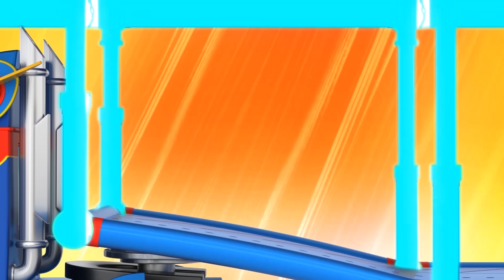ESPECIAL de SAN VALENTIN: La Excavadora salva al CAMION BOMBERO! | Super Camión | Car City World App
¡Consigue Car City World, la aplicación definitiva para los pequeños fanáticos de Auto City! Juega, aprende a través de actividades educativas, mira episodios de Car City ¡NUEVO! ¡Los productos personalizados de Car City ya están disponibles! Haga clic en el enlace para descubrirlos todos

Franck y Brooke, la pareja de Bomberos, , iban conduciendo por el puente para ir a la fiesta del Día de San Valentín cuando un deslizamiento de tierra puso algunas piedras encima y ya no pueden pasar. ST Excavadora debe despejar el camino.

Bienvenido a Auto City, un universo emocionante donde todos los tipos de vehículos viven y prosperan. Esta metrópolis automotriz está llena de actividad y los residentes a menudo se encuentran en situaciones difíciles. Afortunadamente, nuestros héroes siempre están aquí para ayudar al amigo que lo necesite. Conoce a Carl, el súper camión, Tom la Grúa, La Super Patrulla y muchos más. Basada en la serie que ya ganó a más de un millón de niños en todo el mundo, "Car City Super" lleva el espectáculo a nuevas alturas con rediseños completos e historias refinadas, centradas en la amistad y la vida comunitaria.

Súper camión al rescate! Conoce a Carl, el súper camión, un superhéroe dedicado a proteger la Auto City. Siempre listo para saltar y rescatar a un habitante en problemas, tiene la capacidad de transformarse en cualquier tipo de vehículo. Desde un Super Camión Bomberos hasta un Super Bote, y con la ayuda de su súper dispositivo, el ST3000, Carl puede resolver cualquier problema. Cuando un habitante está en problemas, Carl se transforma en Super Camión y decide en qué vehículo debe transformarse para salvar a sus amigos. Lleno de recursos, Carl les muestra a los más jóvenes que con coraje y perseverancia, ¡pueden resolver cualquier problema! ¡Desde una Super Excavadora a un Super Helicoptero o Super Camión Volquete, Carl puede transformarse en una multitud de vehículos para salvar el día! Conoce también a Amber la Ambulancia, Ben el Tractor, Edna la Excavadora, Marley el Camión Monstruo y muchos de los otros residentes que pueblan Auto City. Con personalidades y habilidades distintivas, todos viven y trabajan juntos felices.

¡NUEVO! Auto City Caricaturas para niños con Carl el súper camión! La Super Patrulla! Tom la Grúa! Troy el tren! SUPER TRUCK IN CAR CITY! Dibujos animados de camiones para niños y videos de carros para niños